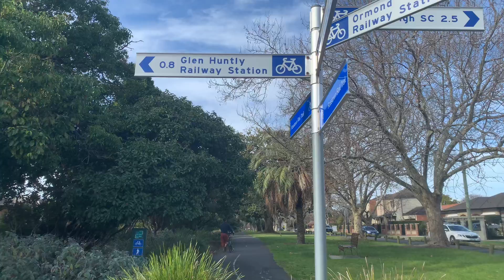游览Ormond community 公园墨尔本澳大利亚Tour Ormond community gardens Melbourne Australia